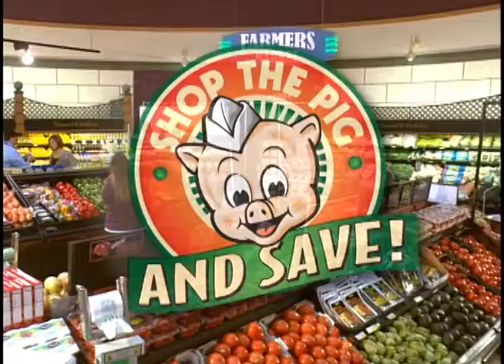Piggly Wiggly Specials